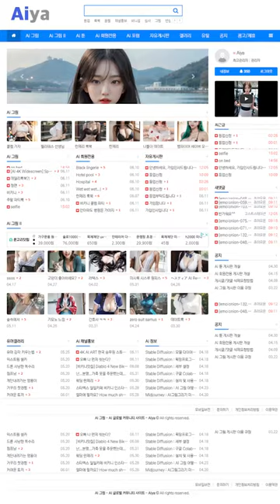AI 룩북💘lookbook💘그녀의 아찔한 패션 her dizzying fashion